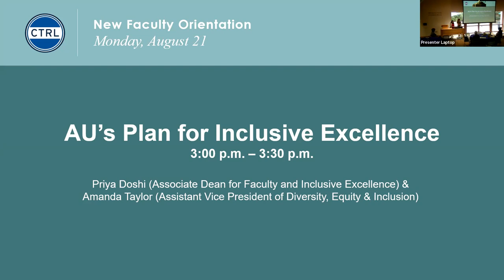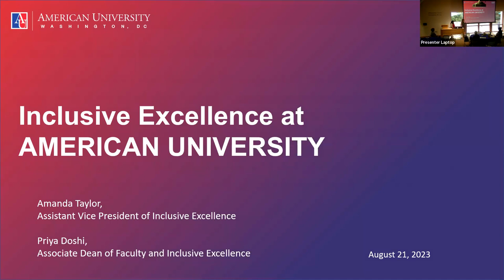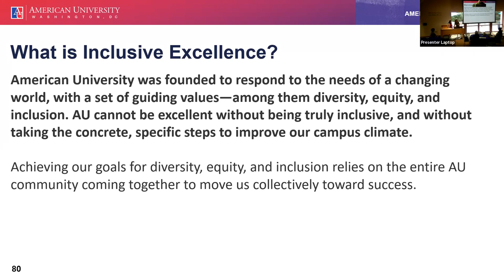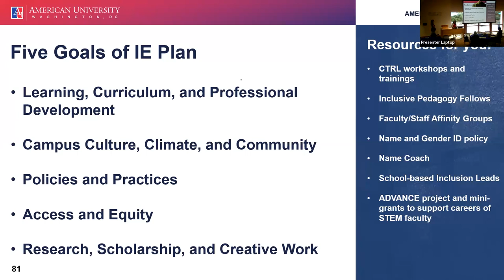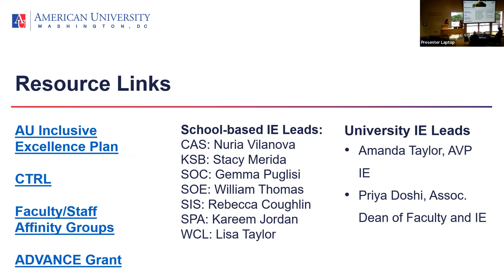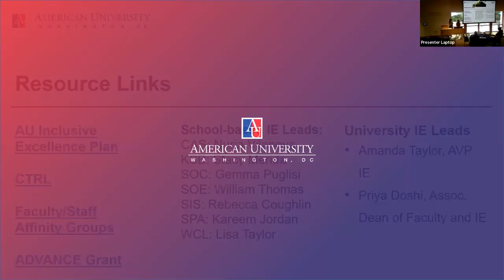AU’s Plan for Inclusive Excellence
Priya Doshi (Associate Dean for Faculty and Inclusive Excellence) and Amanda Taylor (Asst. Vice President of Diversity, Equity & Inclusion)